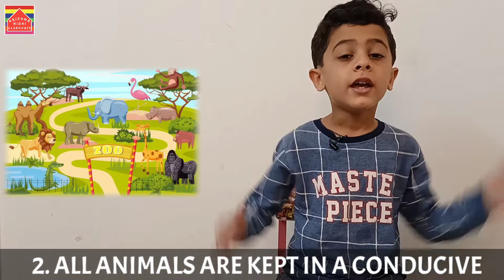10 Lines on Zoo | At the zoo | Short essay on Zoo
Hello Friends,
Welcome To Krishna Nidhi Clubhouse,

In this video, We will learn a short, simple and easy 10 lines essay on Zoo.
This essay shows how is the atmosphere is there at the zoo when you visit and what happen in the zoo.

Thankyou,
Krishna Nidhi Clubhouse.